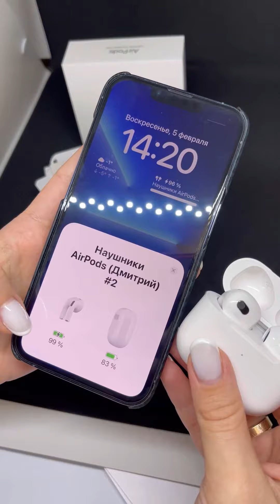AirPods 3 (Luxe копия 1:1) + тест микрофона